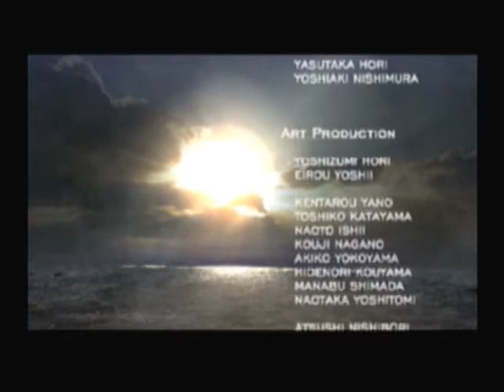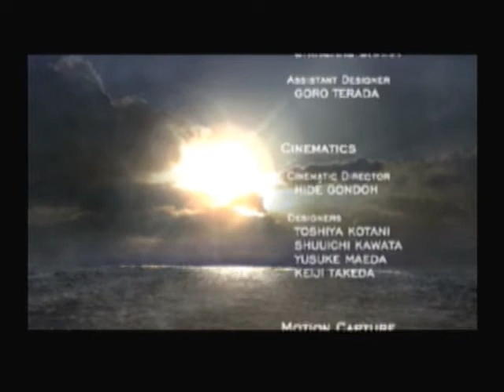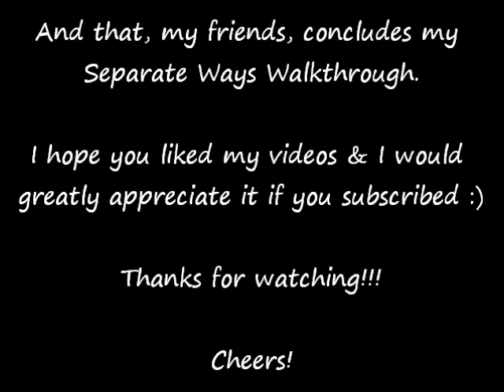Separate Ways Walkthrough Part 19 - Saddler!!!! D:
Part 19 of Rainedog's walkthrough of Separate Ways (with normal weapons on the PS2). Honestly, I think the Saddler fight is the hardest fight in Separate Ways. I even think it's harder than any fight in RE4  O_o